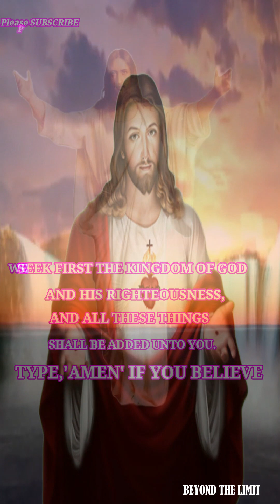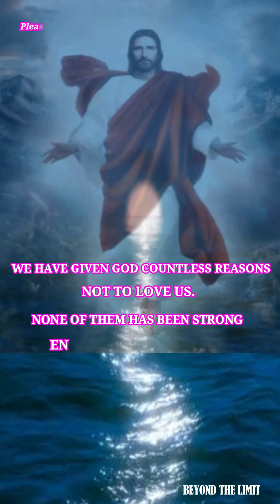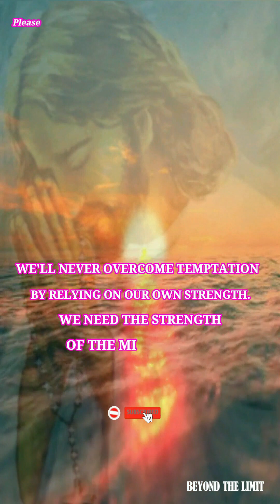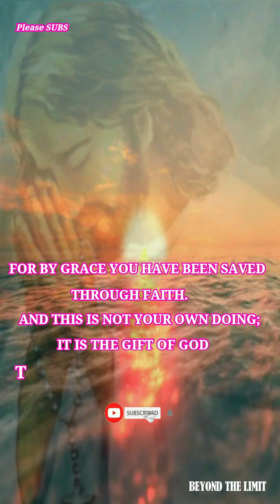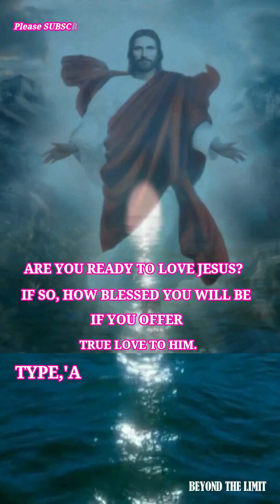🙏Words of encouragement | Meditation #269